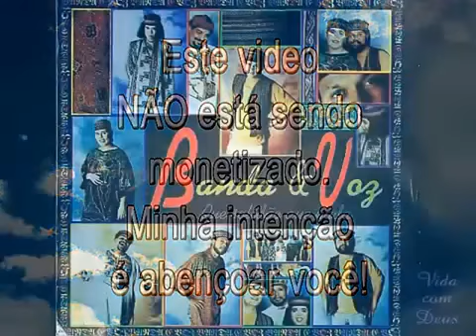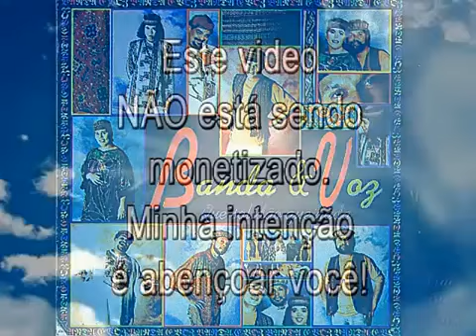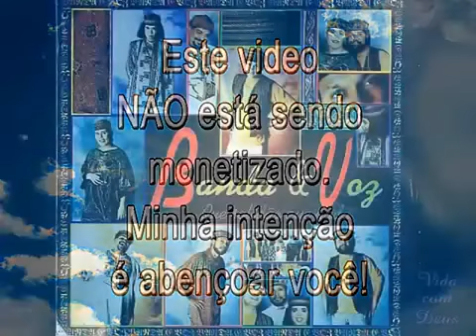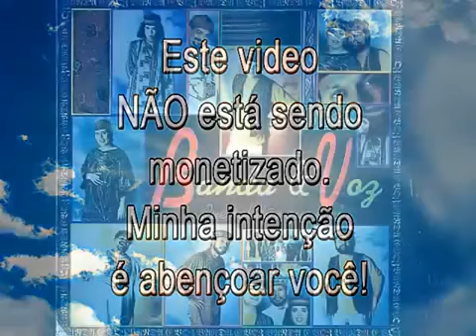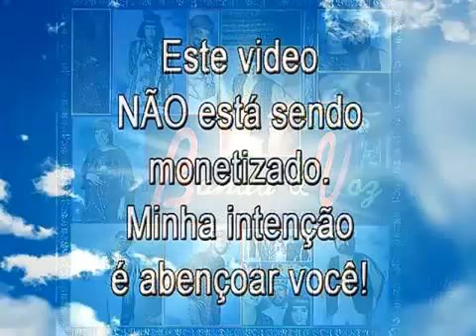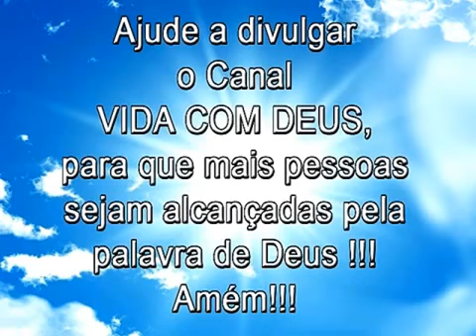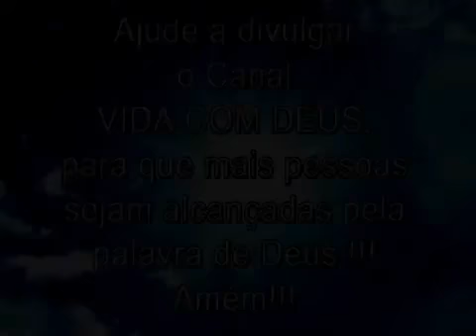CD COMPLETO : Banda & Voz Que Solidão Que Nada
Qualquer ANÚNCIO veiculado antes ou durante o vídeo NÃO é de nossa responsabilidade. Clique no link abaixo para assistir pregações, debates, trailers de .

Curso on line de canto: Curso Técnica vocal e canto: Curso Teclado para iniciantes: .

Curta no Facebook: Link do CD: .

00:00 - 01 - MEU FILHO 03:33 - 02 - ELE É BOM 06:13 - 03 - OMBRO AMIGO 09:15 - 04 - BEM OU MAL 12:41 - 05 - POT POURRI 17:40 - 06 - PRA FALAR DE .